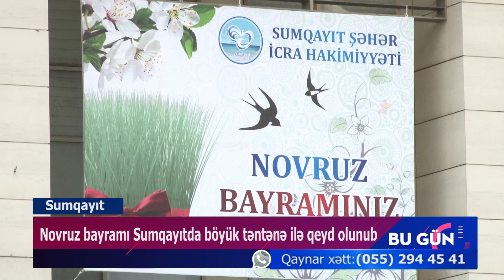Novruz bayramı Sumqayıtda böyük təntənə ilə qeyd olunub